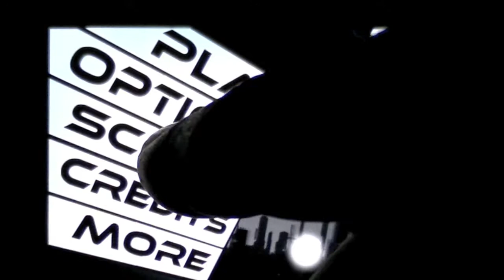Are Those Magnetic Boots? Gravity Guy iPhone App Review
Are Those Magnetic Boots Gravity Guy iPhone App Review All your iPhone video app reviews Cost: $0.99 Category: Games Developer: Miniclip Store: iTunes, iPhone App Review, by CrazyMike CrazyMikesapps.com.